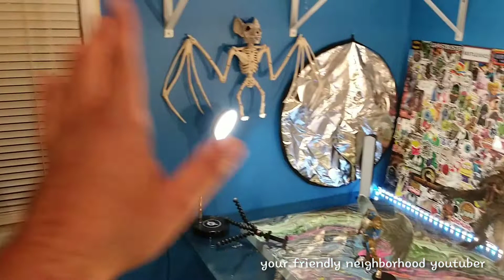ORGANIZING MY TOY ROOM ▪ VOLUME 12 ▪ NEW SPAWN SHELF & REVIEW STATION